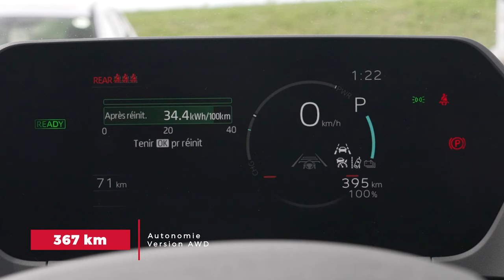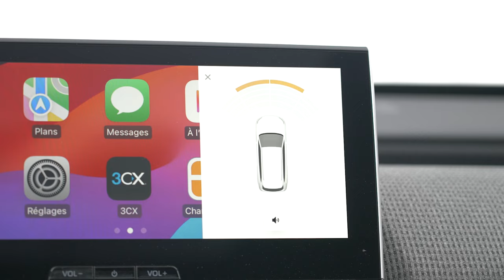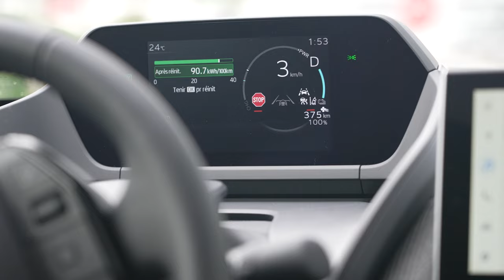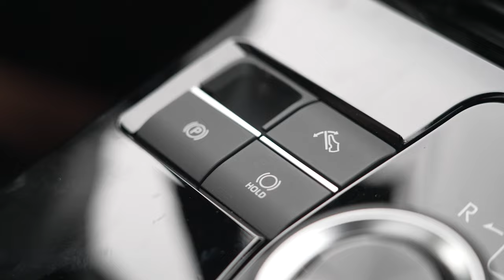bZ4X x Leurre Juste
Salut les pêcheurs ! 🎣 Vous cherchez un
véhicule ÉLECTRIQUE qui peut vous emmener à la
pêche ?
Daniel et Marc-André vous font découvrir le Toyota bZ
4X ! Dans cette capsule, on vous montre tout ce qu’il
faut savoir sur ce VUS électrique : son confort, ses
technologies pratiques et comment il se comporte
même sur les routes de gravier menant à vos spots de
pêche préférés. Allez, jetez un œil et voyez si ce bZ4X
pourrait être votre prochain compagnon de route !

Informez-vous chez votre concessionnaire Toyota du
Québec.